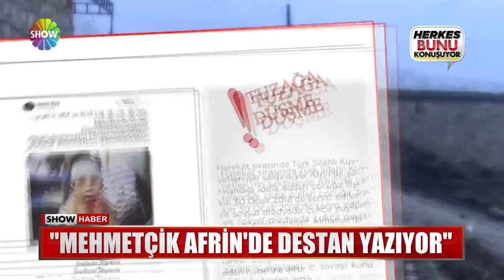Yıldırım: "Devlet terör örgütüyle dost olmaz!"